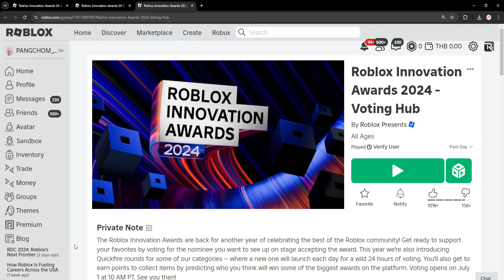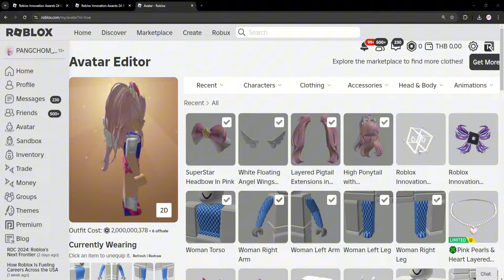ROBLOX UGC FREE | 📌สอนรับของฟรีไม่จำกัดจำนวน " โลโก้ ROBLOX / ปีก ROBLOX สีม่วง " 1 นาทีได้ของเลย!!